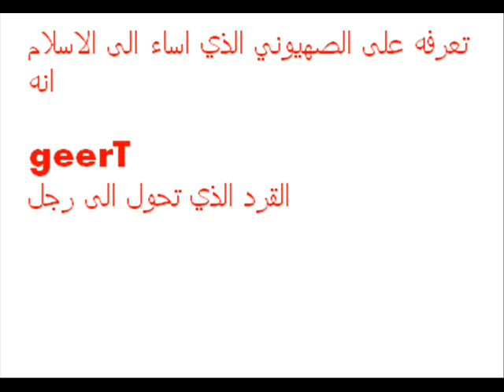PIG Geert Wilders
Fucj u geert wilgers